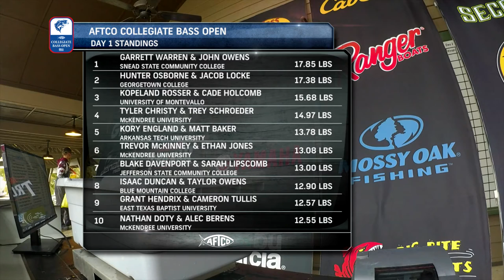Weigh-In Highlights - Day 1 2019 AFTCO Collegiate Bass Open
Watch highlights from Day 1 weigh-in at the 2019 AFTCO Collegiate Bass Open.